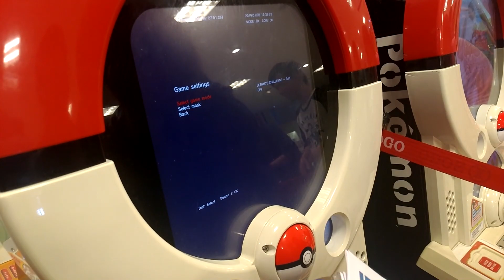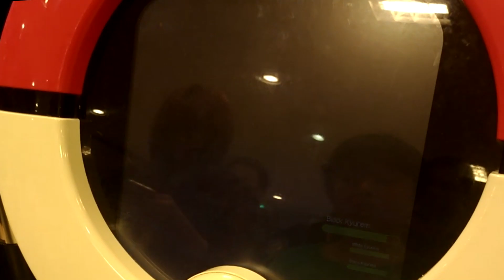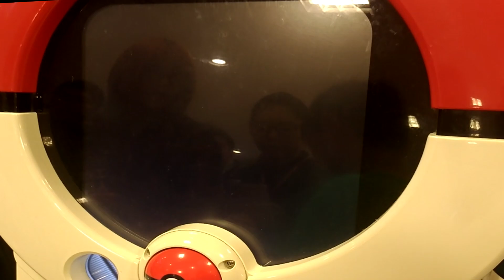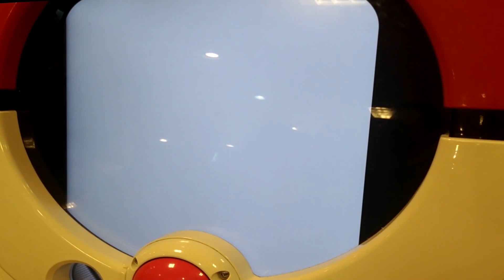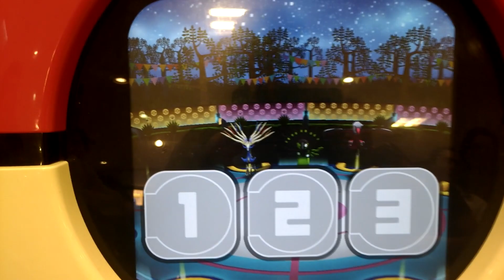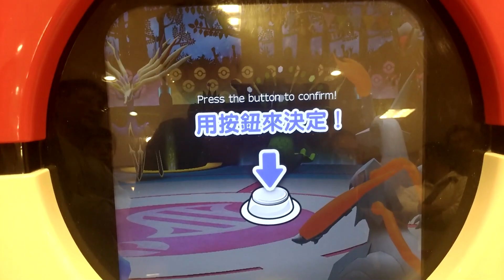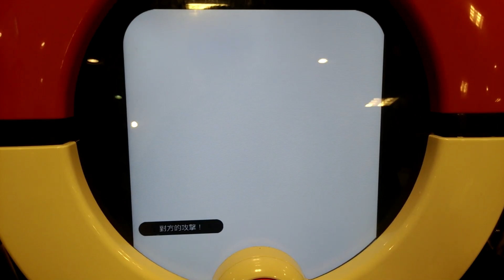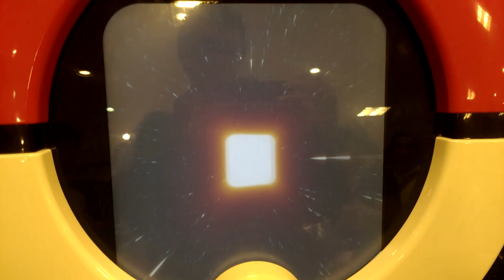[Pokemon Tretta Z2 ULTIMATE CHALLENGE Tournament 2019] 店鋪限定 Z2極限挑戰盃 兩場參賽紀錄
[Pokemon Tretta Z2 ULTIMATE CHALLENGE Tournament 2019]
#199 店鋪限定 Ｚ２極限挑戰盃 兩場參賽紀錄
0:08 測試模式清單 Test Mode menu
1:40 極限挑戰盃 參賽紀錄一
5:30 極限挑戰盃 參賽紀錄二

ULTIMATE CHALLENGE
Pokemon Tretta Z2 Tournament 2019